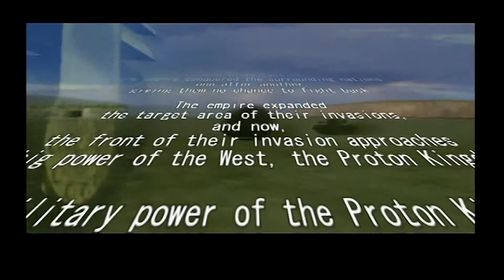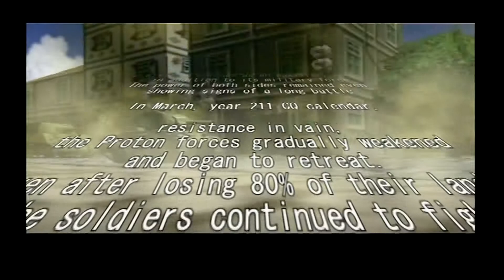Seek and Destroy - PS2 (2002)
How did they stay under my radar for so long? You get to play as a cute little tank in a big important war, and explore towns and talk to local vehicles, I love everything about it.